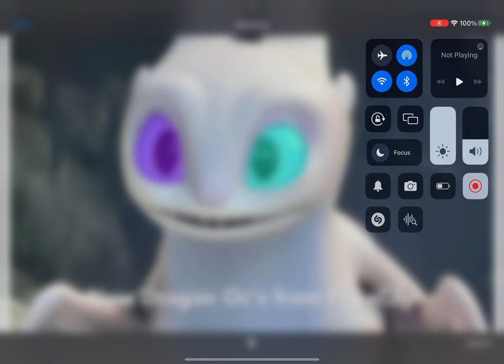Slideshow of my Dragon Oc’s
Characters (Dragon Oc’s):

Cosmet, (female Light Fury with purple and turquoise eyes)

Reaper, (male Night Fury with black eyes)

Ghost, (female Light Fury with white eyes)

Icesparkle (male Light Fury with light blue ears and navy blue eyes)

Iria, (female Night Fury with magenta eyes)

Ashley, (female Night Fury with mint green eyes)

Phantom, (female Red Fury with purple eyes)

Fiona, (female Light Fury with dark purple eyes and black sparkles)

Spiro, (male Night Fury with brownish-gold eyes)

Dream, (female Night Fury with purple eyes)

Rebel, (male Night Fury with lighter-darker green eyes)

Lima, (female Light Fury with lime green eyes)

Cyros, (male Night Fury with cyan eyes)

Crimson, (female Light Fury with maroon eyes and vampire-like fangs)

Dixie, (female Night Fury with coral-orange eyes)

Meloda, (female Light Fury with lavender eyes)

Came, (female Light Fury with colour changing eyes “pink to green”)

Sora, (male Night Fury with blue eyes)

Zeala, (Nicknamed: Zee zee) (female Light Fury with magenta eyes)

Astral, (male Light Fury with pink and black eyes with speckled dots under his eyes)

Violet, (female Light Fury with purple eyes)

Bolt, (male Night Fury with yellow eyes)

Aqua, (female Light Fury with aqua blue and ivory green eyes)

Ocean, (male Night Fury with blue eyes and a scar on his right eye)

Rocket, (male Night Fury with orange eyes)

Irisa, (female Light Fury with indigo eyes)

Neptune, (male Night Fury with turquoise green eyes)

Petal, (female Night Fury with light pink eyes)